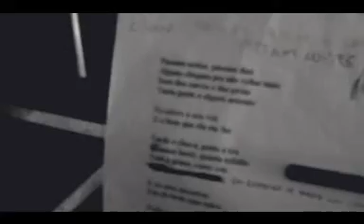Passam Noites - Banda tioVester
Videoclipe oficial - Passam Noites - banda tioVester